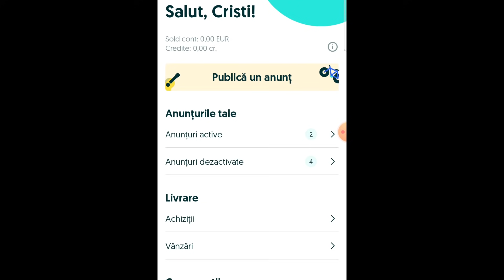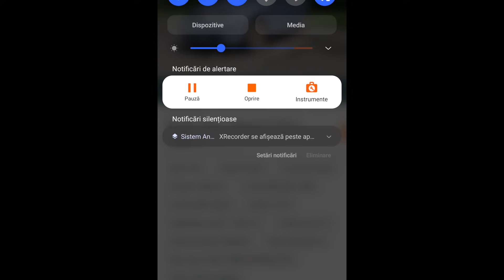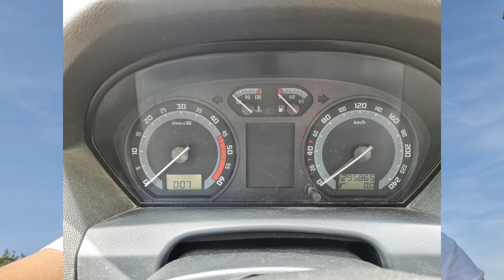Cât ți se oferă pe o mașină SH de 1000 EURO dacă scrii toate DEFECTELE în anunțul de vânzare?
Am încercat să fac acest experiment și am fost destul de dezamăgit de comportamentul celor care cumpără mașini. Sincer, de multe ori cred ne meritam soarta ca nație referitor la comportamentul nostru de cumpărori auto. Cumpărătorul a creat, prin pretențiile sale, Samsarul. Sincer, nu stimez samsarii, dar fac o treabă buna prin ceea ce fac, adică să se muleze pe dorințele cumpărătorului: mașină cât mai ieftină și full full full. Sincer, atât vânzătorii cât și cumpărătorii sunt niște șarlatani. O soluție bună: cumpărare mașină nouă sau sh cu factură care garantează km și că e ok mașina.